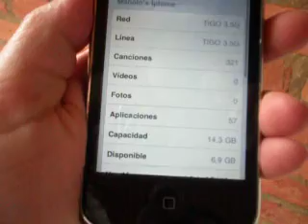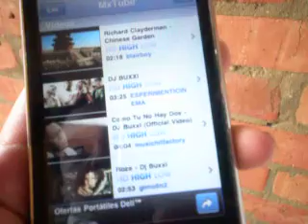IPHONE 3GS DE 16GB COMO NUEVO, #79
¿Te gustó?  Cómpralo en MercadoLibre.